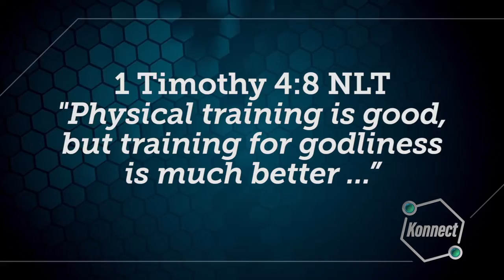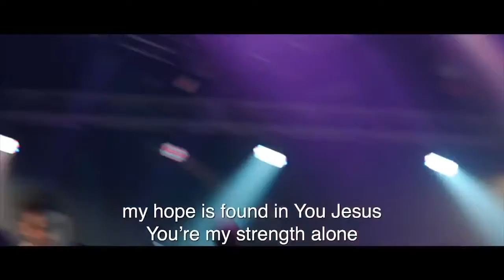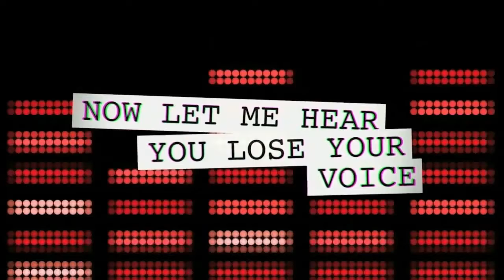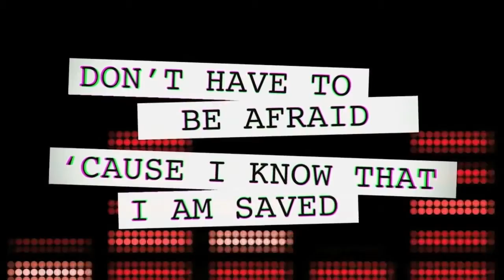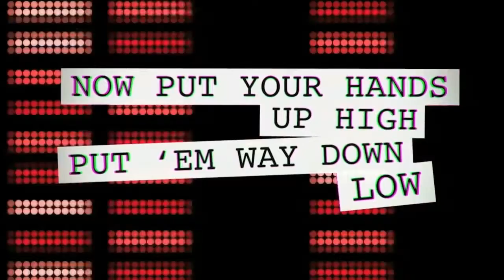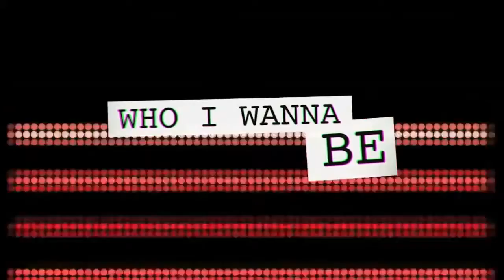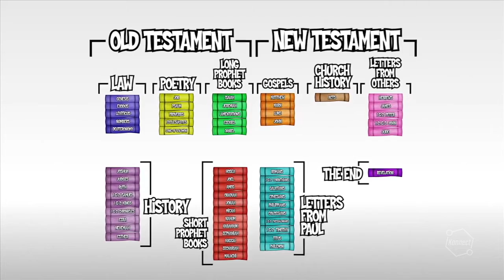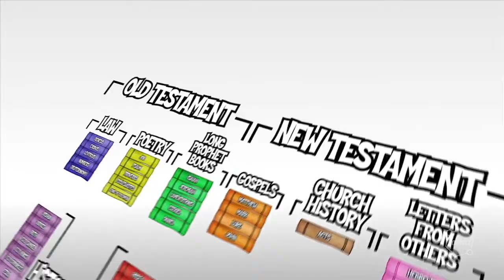Ignition Sunday - November 14, 2021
North Avenue Kids Ministries